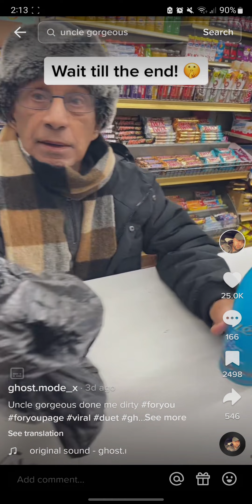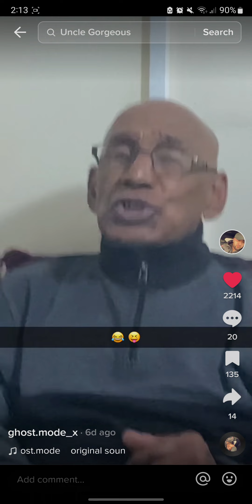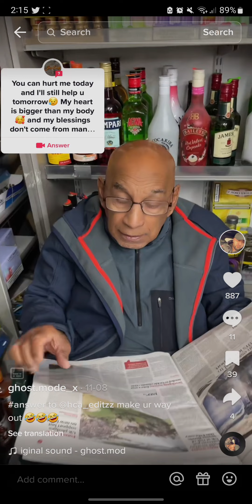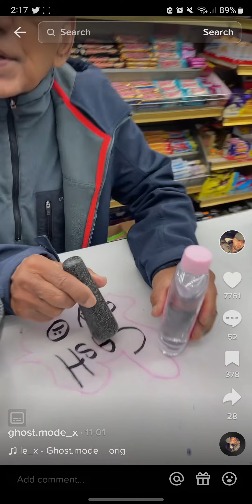9 December 2022